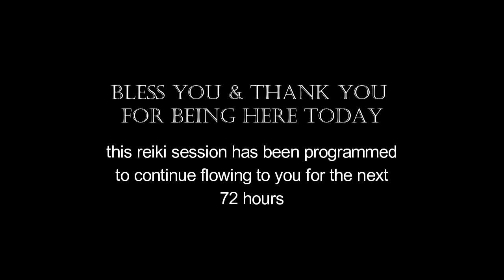Aries New Moon Distant Reiki Healing Session | April 1, 2022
Bless you & thank you for supporting this channel 🙏🏼❤️. Every little bit helps.
Please note: I am NOT doing one-on-one distant reiki or in-person reiki healing sessions at this time.